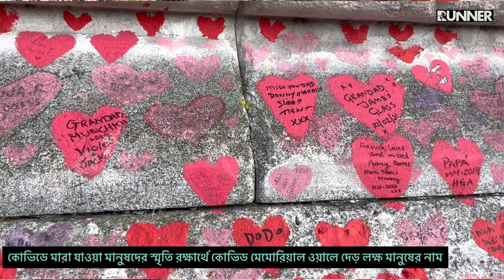কোভিডে মৃ. ত্যুবরণ করা দেড় লক্ষ মানুষের নাম যেখানে লেখা | দেয়ালের প্রতিটা বালুকনাতে বেদনার গল্প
For the latest London Bangla News or UK Bangla News, you can keep your eyes on runnermedia24.com